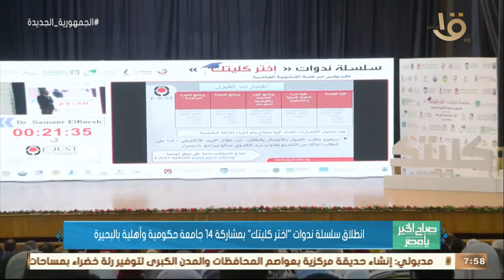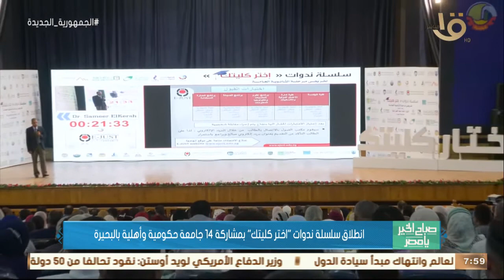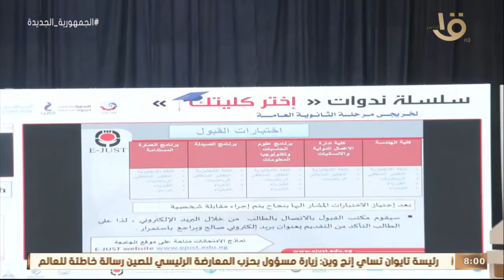صباح الخير يا مصر | انطلاق سلسلة ندوات" اختر كليتك " بمشاركة 14 جامعة حكومية وأهلية بالبحيرة